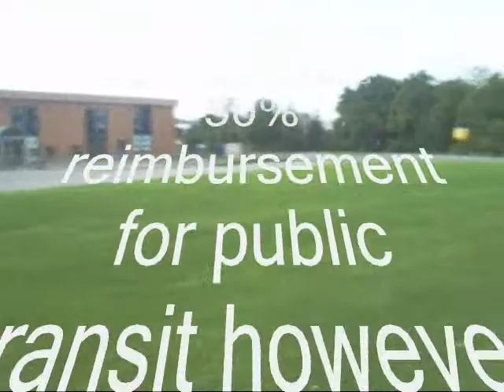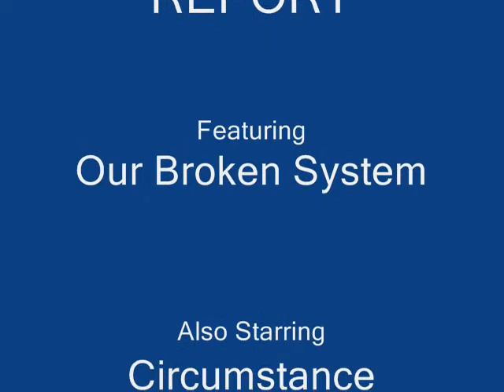School Kids... No Money No Play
Low income communities are often isolated from schools and amenities..sport and transportation problems hinder, alongside income issues. Esteem and mental health problems can be exasperated under these conditions.